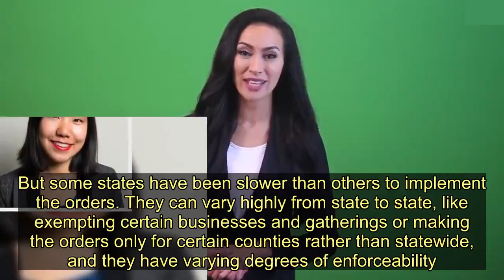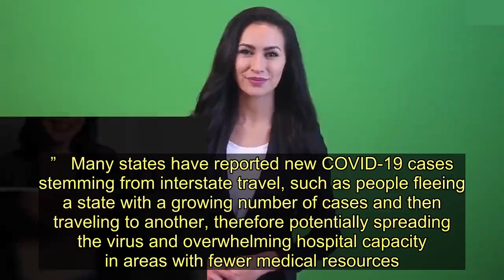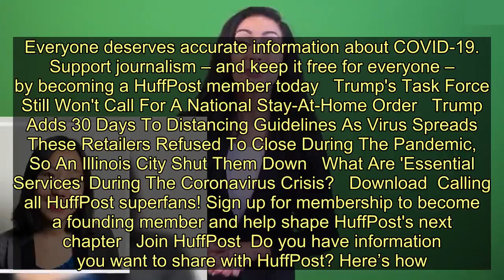Fauci Suggests Need For National Lockdown As More States Issue Stay-At-Home Orders - Today News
As more U.S. states issue stay-at-home orders and the federal government recommends a 30-day period of social distancing, Dr. Anthony Fauci on Thursday suggested the need for a national lockdown, while acknowledging he does not have the authority to order one.  Nearly 40 U.S. states now have some form of a stay-at-home executive order, mandating the closure of nonessential businesses and encouraging residents to remain indoors unless absolutely necessary. But some states have been slower than others to implement the orders. They can vary highly from state to state, like exempting certain businesses and gatherings or making the orders only for certain counties rather than statewide, and they have varying degrees of enforceability. Some businesses have tried to skirt the orders by claiming their workers are “essential.”  NBC “Today” show host Savannah Guthrie asked Fauci in a Thursday interview if a national lockdown would be more effective “than this hodgepodge, piecemeal method.” Fauci, the country’s top infectious diseases official and a major fixture in the U.S. coronavirus response, agreed.  But he noted that states still have significant leeway “to make their own decision” in this situation and questioned some of the stay-at-home exemptions they’re allowing.  “I can’t make any official proclamations here, but I can say: Really seriously consider, are those exemptions appropriate when you think about what’s going on?” Fauci said. “And I urge the people of the leadership at the state level to really take a close look at those kinds of decisions.”   Fauci also said he agreed with the U.S. surgeon general’s assessment that the federal government’s new recommendations that Americans stay home and restrict activity for 30 days “amount to a national stay-at-home order.”  “That’s essentially what it is,” Fauci said. “This is inconvenient from an economic and a personal standpoint, but we just have to do it. That is our major weapon against this virus right now. We don’t have a vaccine that’s deployable. This is the only thing we have.”  To slow the spread of the virus, several countries — including China, Italy, Spain, France and India — have implemented some form of a national lockdown.  On Wednesday, New York Gov. Andrew Cuomo (D), who leads the state with the highest number of COVID-19 cases in the U.S., acknowledged that a stringent lockdown like China’s would be impossible.  “If you have the same compliance that you had in Wuhan — Wuhan basically just locked up society — I don’t even know that if the federal government enacted the Wuhan model that the American people would comply,” he said during his daily press conference.  President Donald Trump, who has repeatedly